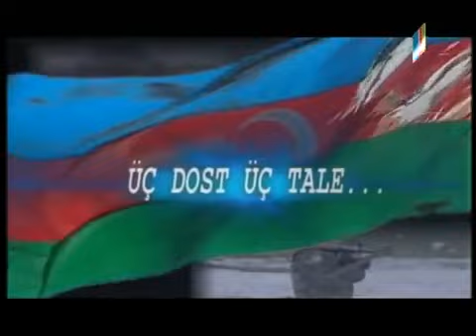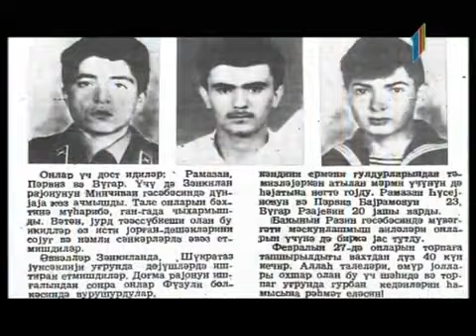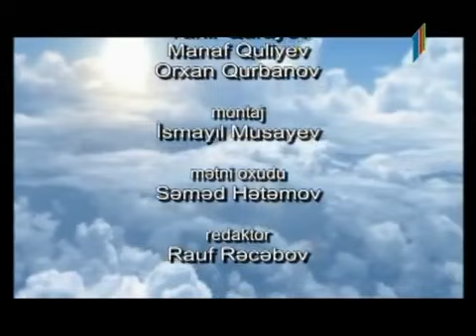Üç dost ,üç taleh" sənədli film 2-ci hissə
BİR YERDƏ KÖNÜLLÜ ORDUYA YAZILIB, BİRGƏ DÖYÜŞÜB, BİR VAXTDA ŞƏHİD OLUB VƏ BİR GÜNDƏ DƏFN EDİLƏN ZƏNGİLANIN ÜÇ UNUDULMAZ QƏHRƏMANLARI HAQQINDA "ÜÇ DOST, 3 TALEH" SƏNƏDLİ FİLMİ."

Vətənə məhəbbət xalqa xidmət anda sədaqət dostluğa dəyanət.Üç dost, üç taleh" sənədli filmi. Film Birinci Qarabağ savaşında şəhid olmuş Mincivanın igid övladları 3 dost Rzayev Vüqar, Ramazan Hüseynov, Pərviz Bayramov haqqındadır.